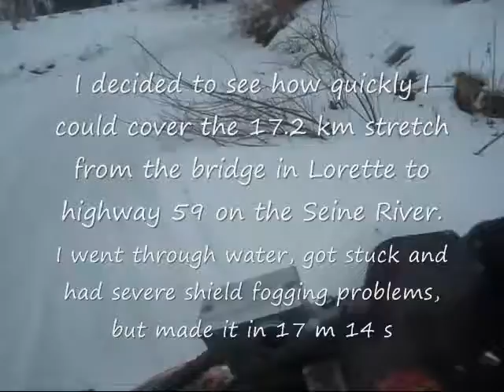Lorette to Highway 59 in 17 minutes-part 2.wmv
I wanted to set the benchmark for driving from the bridge in Lorette to highway 59. I did it in 17 minutes and 14 seconds. I think it can be done in 16 minutes because I was delayed by water, getting stuck and fogged up helmet.